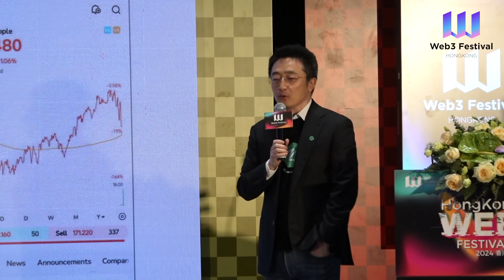ZA Bank: Your Future Bank for Now - Open Stage